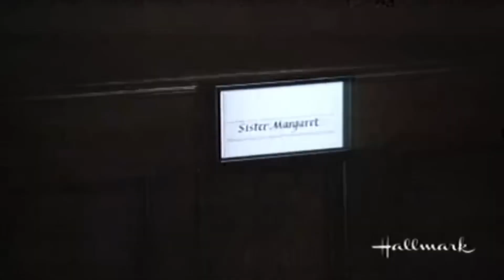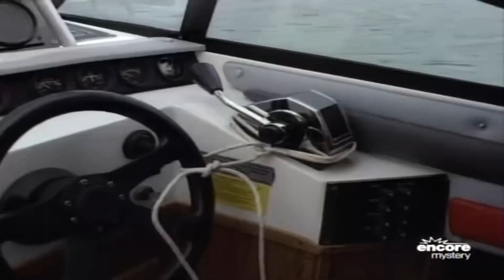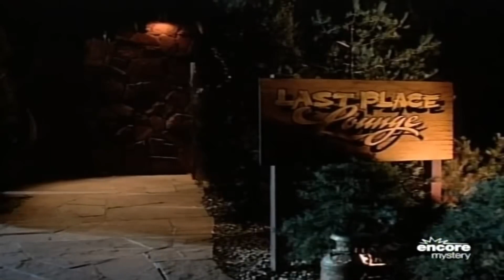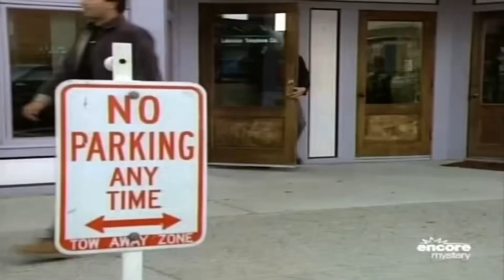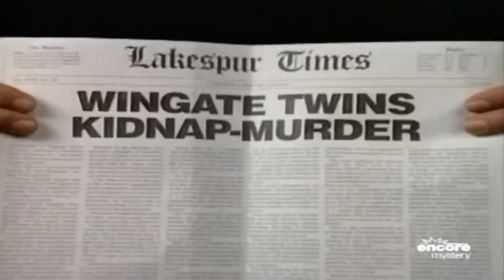Perry Mason - The Case of the Runaway Corpse - Best Crime Drama TV Show Full Episodes 2024